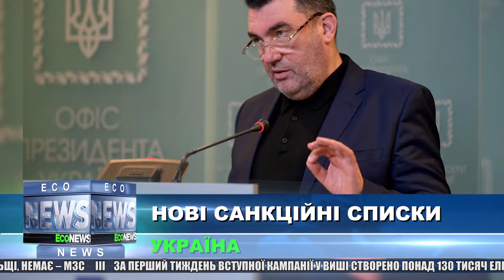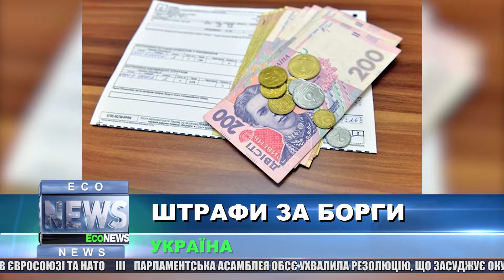ЕСОNEWS за 07.07.2021